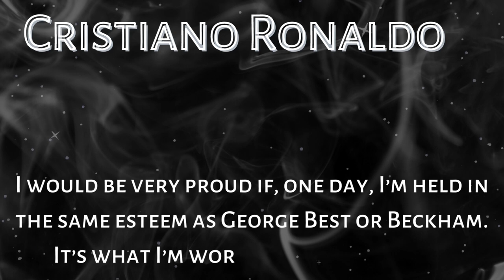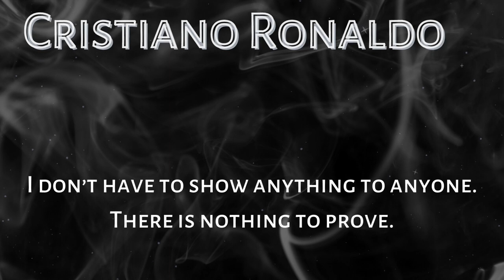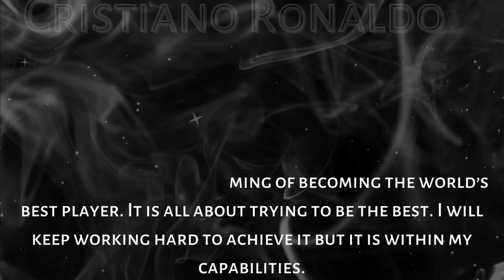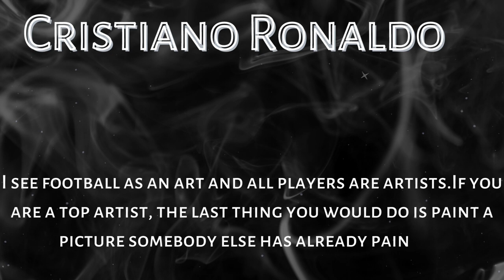Cristiano Ronaldo Quotes || Cristiano Ronaldo Motivation || Quotes New Lesson